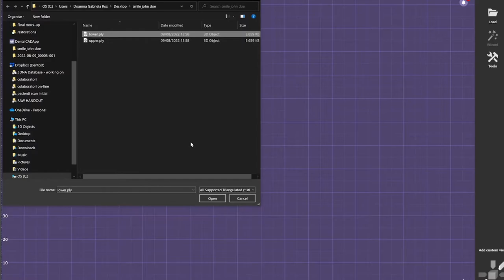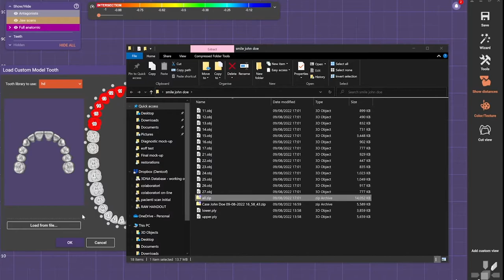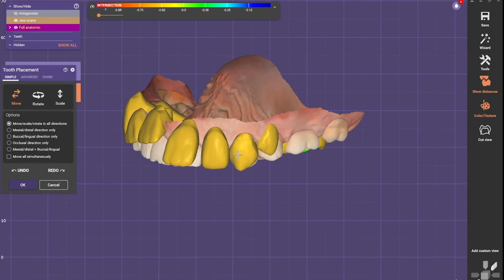Import Smilecloud libraries into Exocad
When you already work in a cad / cam software it is easy to connect all the dots. All the teeth in the Smilecloud 2D database are natural shapes collected from donor patients. This means that each shape is available as a downloadable 3D STL file. With the 2022 update, you can download the biometric libraries not only as standard .stl, but as .obj files as well. Import them into Exocad and continue the path to a beautiful new smile created with biometric morphology. Here is how to import:
1. Download the Smilecloud library from your design. Choose .obj (optimized for Exocad)
2. Create your Exocad order
3. Place a generic Exocad library on the arch
4. Go to Expert mode
5. Right click on the background and choose “Load custom model teeth”
6. Go to the folder where you saved your Smilecloud library (don’t forget to un-zip/ unarchive the folder)
7. Select the teeth you are restoring

Now that your library is imported, right click again and select “Tooth placement” to move position and scale the library and design new, beautiful smile.